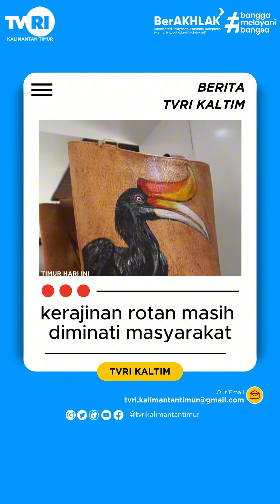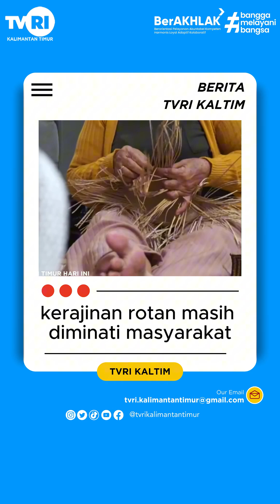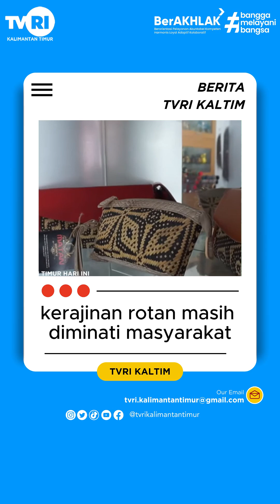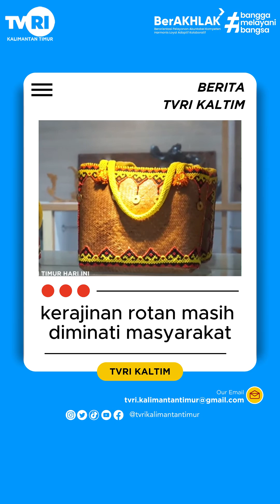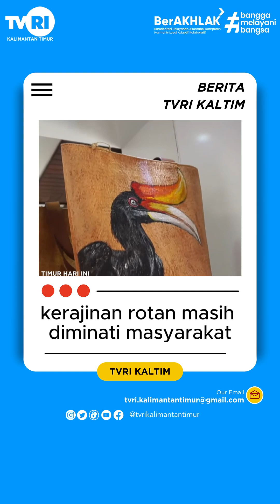kerajinan rotan masih diminati masyarakat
/ fanpagetvrikaltim  ​